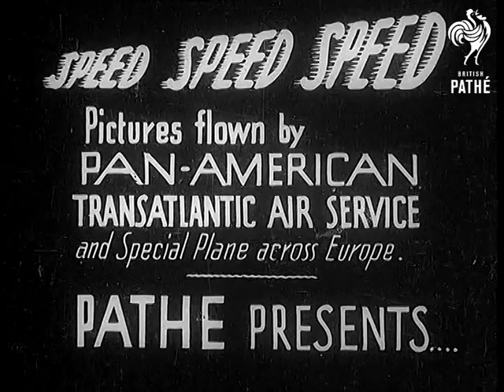Fakenham Aka Frying Pan Tennis (1939)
Fakenham, Norfolk.

Full titles read: "FRYING PAN TENNIS"

Several shots of chefs playing tennis with frying pans (Some of the shots they play are actually quite impressive). L/S's of the cooks using the pans after the game for frying eggs. M/S of chef hitting a rotten egg with pan and promptly pulling a face a the disgusting smell.
 FILM ID:1009.4